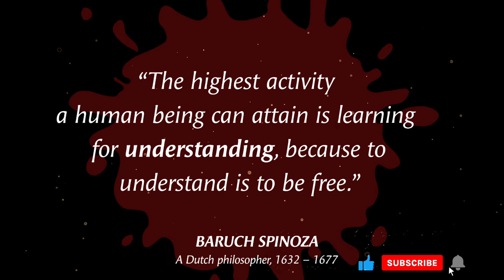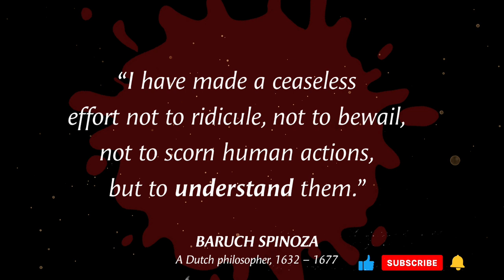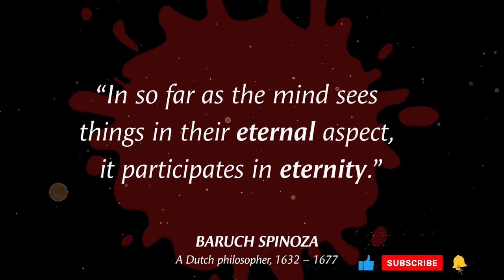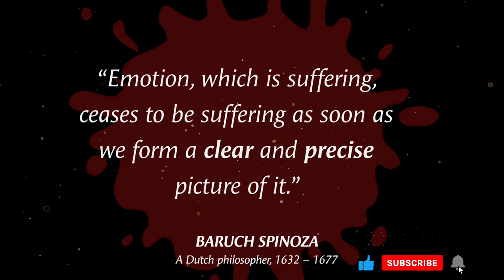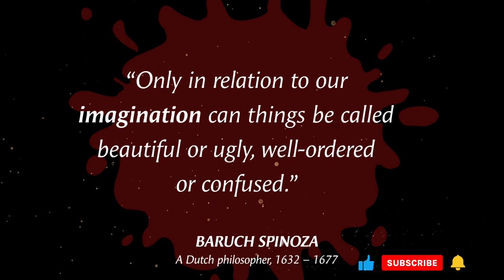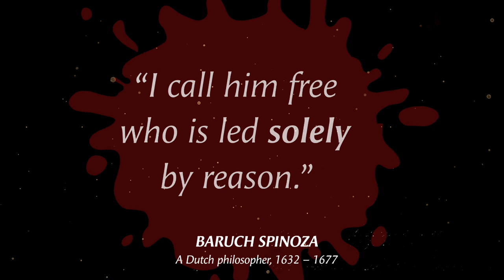Baruch Spinoza's Quotes which are better to be known when young to not Regret in Old Age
Baruch Spinoza (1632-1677) was a Dutch philosopher of Portuguese Jewish origin. He is considered one of the most important figures in the development of Western philosophy and is known for his radical ideas on God, nature, and human existence.

Spinoza's philosophy is often characterized as a kind of rationalism, in which he emphasized the importance of reason in understanding the world. He believed that the universe was governed by natural laws, which could be understood through reason and scientific inquiry.

One of Spinoza's most important works is the "Ethics," in which he argues that everything in the universe is part of a single, infinite substance, which he called "God or nature." For Spinoza, God was not a personal deity who intervened in human affairs, but rather an impersonal force that underpinned all of existence.

Spinoza's ideas were controversial in his time, and he was excommunicated from the Jewish community for his beliefs. However, his work has had a significant influence on subsequent philosophers, including Immanuel Kant and Friedrich Nietzsche, and his ideas continue to be studied and debated to this day.